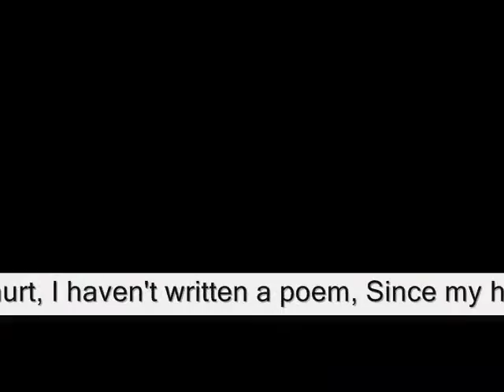Since the last time ,